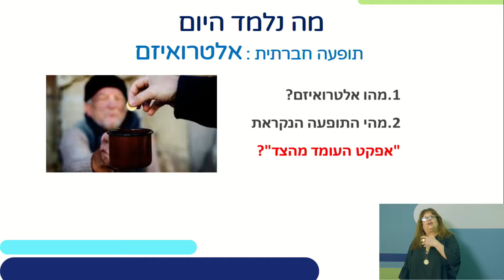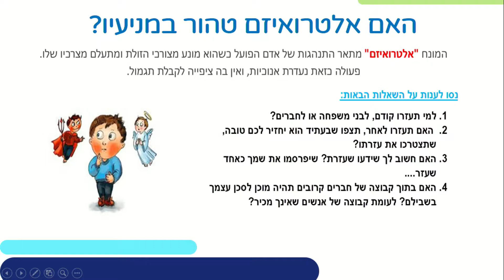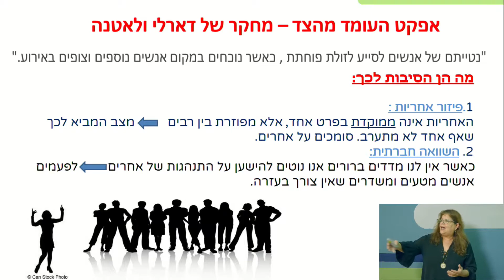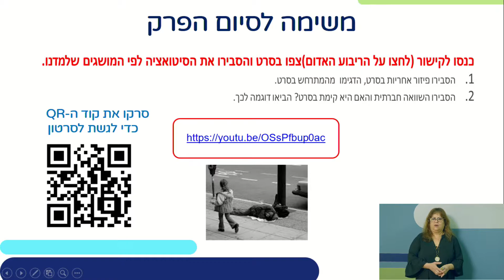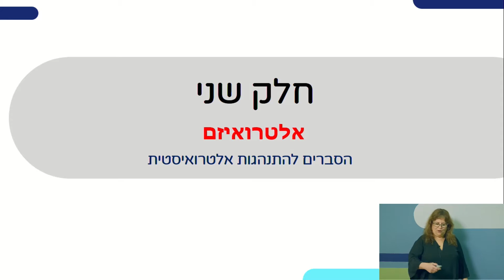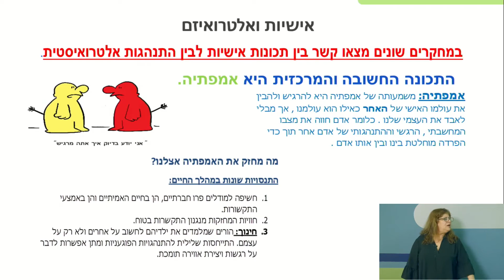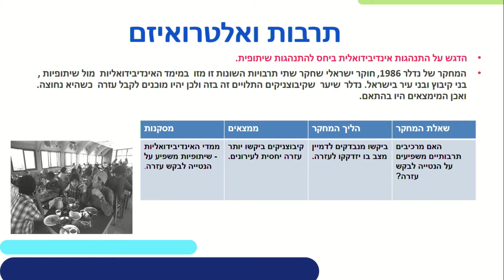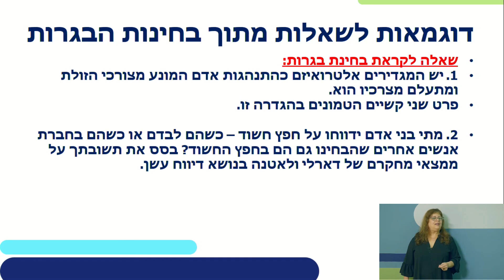אלטרואיזם - חלקים 1-2 | פסיכולוגיה לכיתות י,יא,יב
שם המורה: סיגל זוהר
למידע נוסף במרחב הפדגוגי:

*קוד השידור: 1_k6iuyxme*